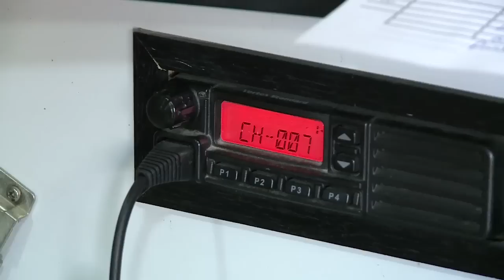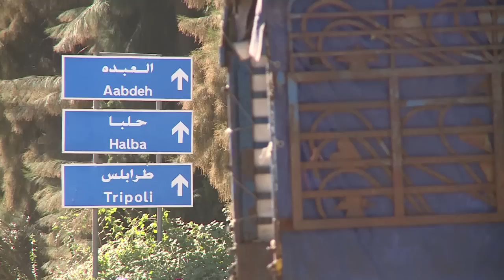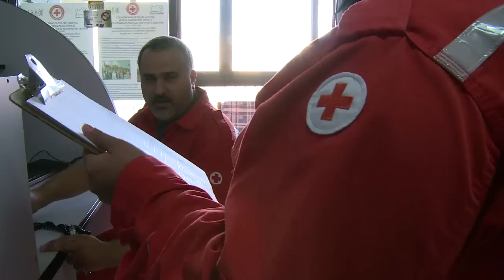Lebanese Red Cross volunteers: Giving it their all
Lebanese Red Cross volunteers are renowned for their efficiency and neutrality. And the violence that rocks their country from time to time leaves them unafraid. Accepted by all of Lebanon's communities, these paramedics help everyone who needs them, whether they're Lebanese or refugees from Syria. We take a look at this truly exemplary service, which the ICRC has been supporting since 1971.
AV134A